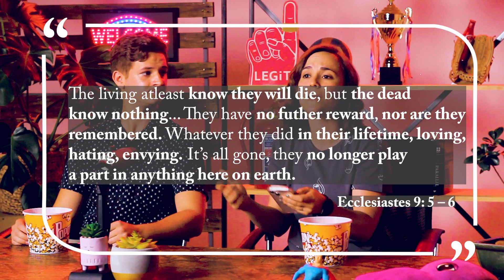Are Ghosts Real? What does the Bible say? // The Good Question Show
Ever wondered if ghosts are biblical? Do we as Christians recognize them or not?

Franco and Aden Lee tackle this question in another fun yet insightful episode of the Good Question Show!!

Bonus question: Why do men have nipples?
- What a brilliant question - the team enjoys a few awkward moment when they try to answer that question while trying to keep a straight face...